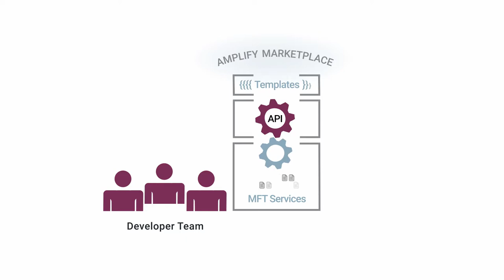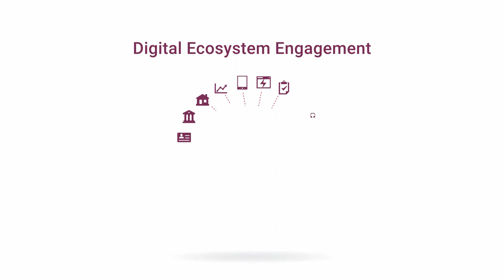Axway Managed File Transfer 2-Minute Explainer Video